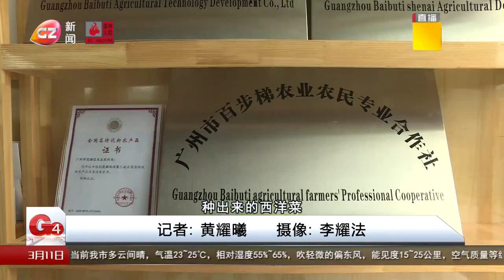到花都梯面 品尝「喝」山泉水的西洋菜